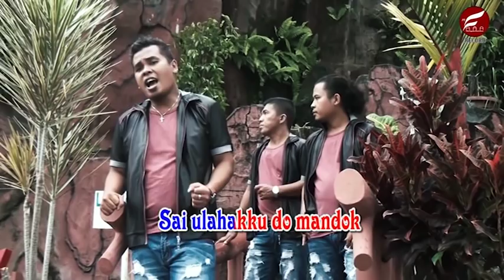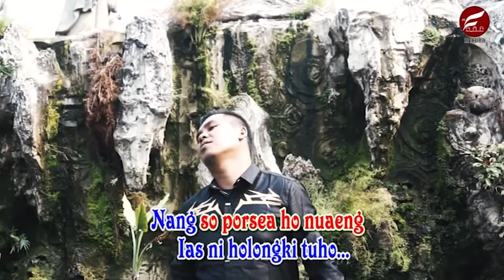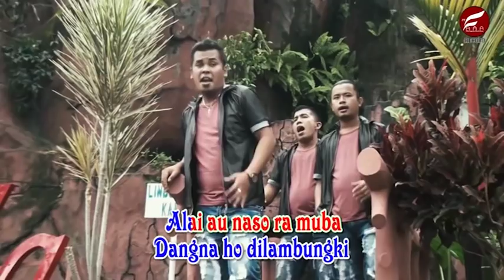PERMATA TRIO ||| CINTA SEJATI || HITS BATAK (OFFICIAL VIDEO)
CINTA SEJATI
CIPT:MUKSIM STEPE SIRAIT
VOCAL: PERMATA TRIO
PRODUKSI: PT.FAMA RECORD